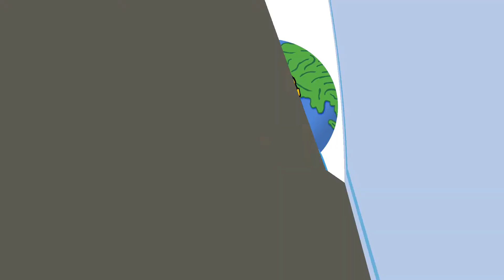Tell your story to advocate for others... and other ways authors change lives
📚 Becky Norwood of Spotlight Publishing talks about the impact writing a book can have on the author and the readers. She dives into the four pillars: advocate, unifier, truth-teller and way show-er.

00:00 Introduction
02:35 What are the four pillars of a story well told?
05:53 Authors as advocates
11:15 Authors as unifiers
18:25 Authors as truth tellers
24:00 Authors as way show-ers
25:42 Authors as a legacy maker
28:15 How Becky Norwood helps authors

🦉 Next Video
Promote Your Book with a Blog Tour

Instagram at @authornationtube
Twitter at @authornationtube

-Melody Keep writing!